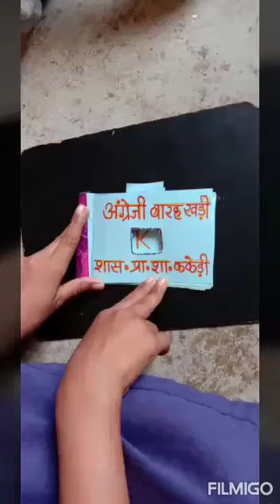Use of Vowels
Pronunciation using Vowels